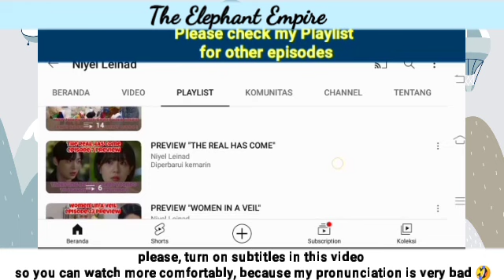Episode 56 Preview | The Elegant Empire 우아한 제국